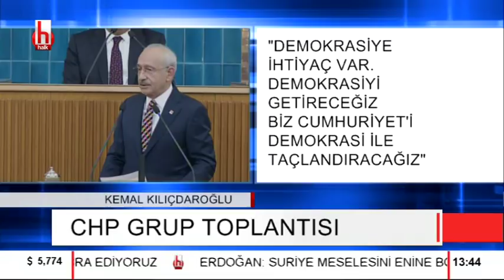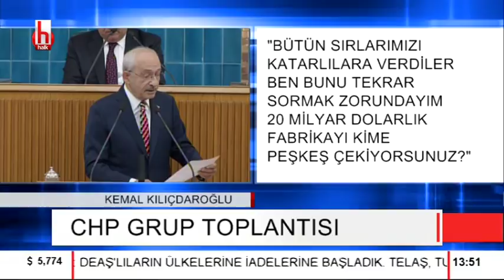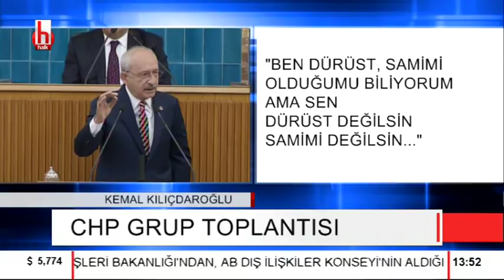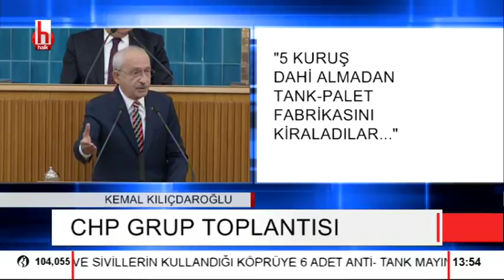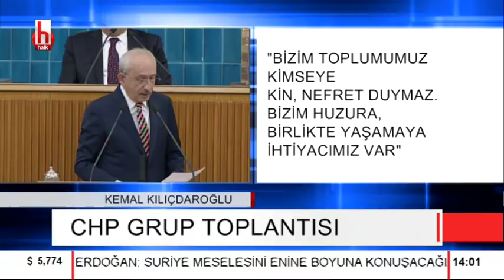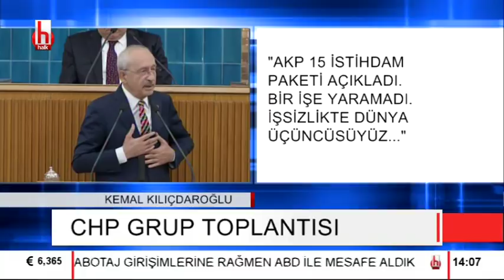CHP Grup Toplantısı 12 Kasım / Kılıçdaroğlu'ndan tarihi grup toplantısında tarihi açıklamalar!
CHP Grup Toplantısında konuşan CHP Genel Başkanı Kemal  Kılıçdaroğlu'nun hedefinde Erdoğan vardı. Tank-palet fabrikasının özelleştirilmesine değinen Kılıçdaroğlu, "Tank palet fabrikasını kiralayacaksın karşılığında tek kuruş almayacaksın. Bunun adı peşkeştir. Türkiye Cumhuriyeti tarihinde böyle bir soygun düzeni böyle bir ahlaksızlık görülmemiştir" dedi."Harcadığın her kuruşun hesabını millete vermiyorsan siyaset yapmayacaksın kardeşim" diyen Kılıçdaroğlu, "15 Temmuz şehit aileleri ve gaziler için para topladılar, o para nereye gitti? Yok. O vakfın adresi neresi? Yok. Telefonu kaç? Yok. Ben bu soruları sormazsam benim bu kürsüde ne işim var?" diye konuştu.